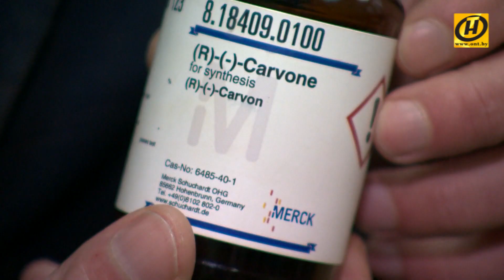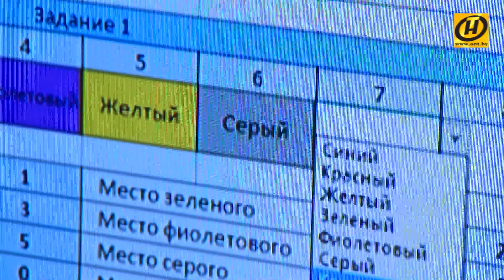Открытия и разработки молодых белорусов, которые могут изменить будущее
По оценке аналитиков, уже через три года в моду войдёт одежда, подключенная к Интернету, примерно в это же время на дорогах появятся автомобили, напечатанные на 3D-принтере. Мир стремительно меняется. Молодёжь к этому готова. Многие и сами вносят свой вклад в изменение будущего.